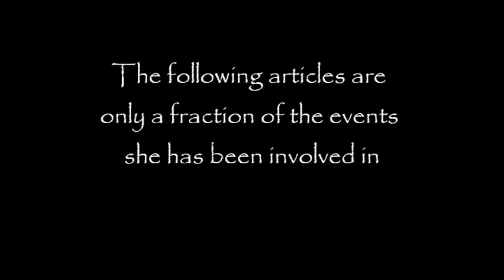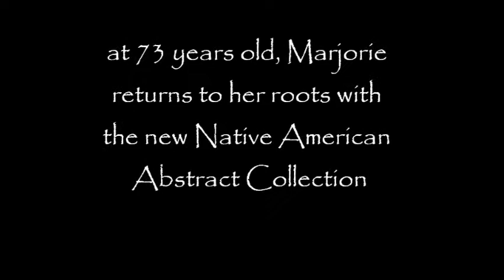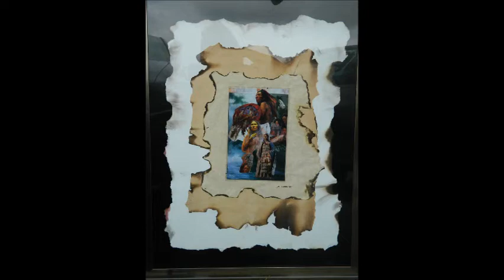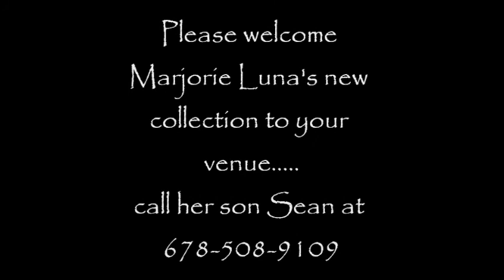Marjorie Luna presents "The Native American Abstract Collection"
a video showing the 14 paintings in the new 2012 collection by artist Marjorie Luna